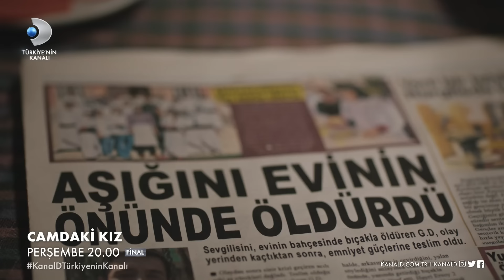Camdaki Kız 82. Bölüm Fragmanı | FİNAL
CamdakiKız 82. Bölüm Final Fragmanı yayınlandı! Nalan bambaşka bir sayfa açıyor!

Hayri, Laz Kızı tarafından öldürülüyor. Türkan ile Nalan Hayri'nin acısını yaşıyor. Sedat, Nalan'dan yeni bir şans daha istiyor. Nalan, Sedat'a bir şans daha veriyor ve bambaşka bir hikaye başlıyor!

Camdaki Kız yeni bölümleriyle perşembe saat 20.00'de Kanal D'de!